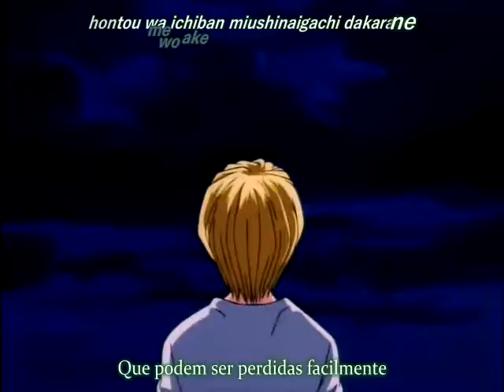Hunter x Hunter Opening 1998 (Heizen)